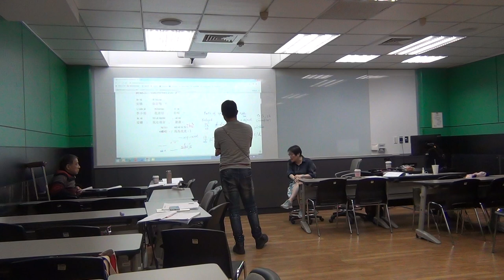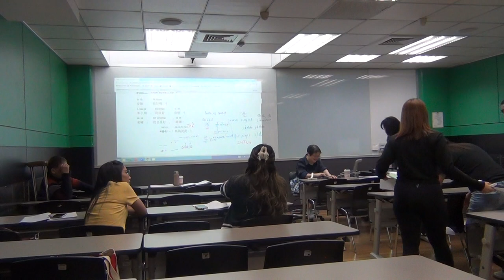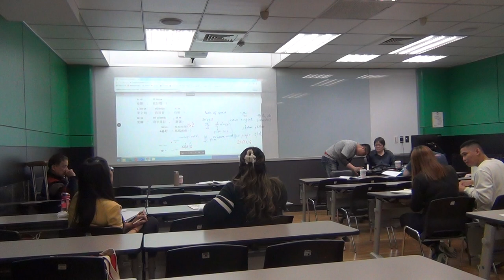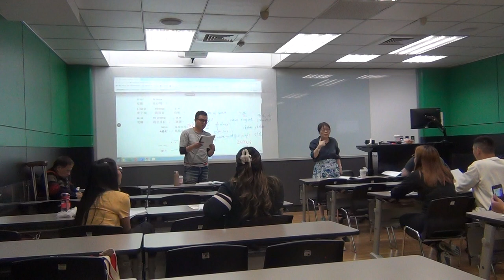Somatically-enhanced approach: week 2-part 4: let me introduce you